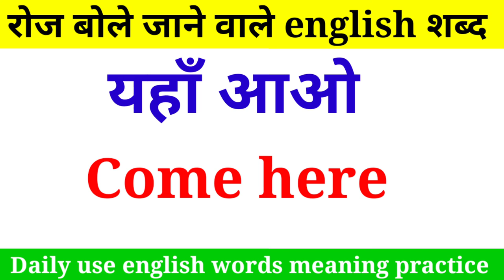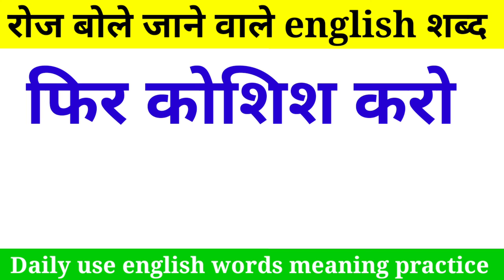daily use english word meaning || roj bole jane wale english shabd || रोज बोले जाने वाले shabd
english words meaning || daily use english word meaning practice || hindi to english word

english shabd
hindi to english
english practice
english word